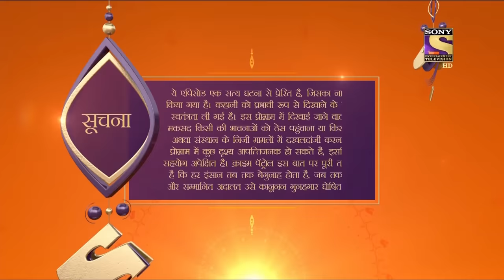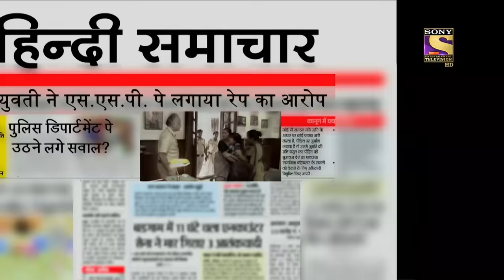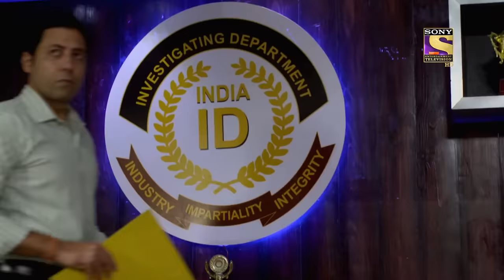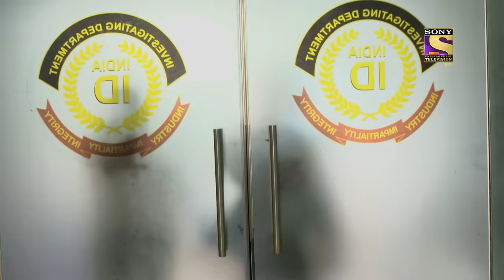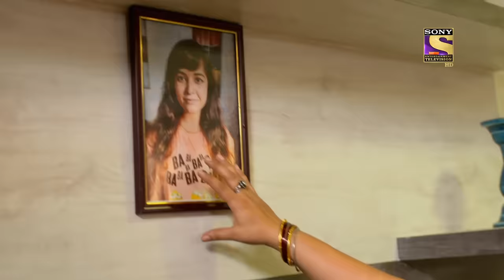Crime Patrol Satark Season 2 - Ep 200 - Full Episode - 6th August, 2020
Episode 200: Tragedy
A table tennis player was physically harassed after a party but can't remember the actual culprit. However, when a new SSP was given the charge of the case, the girl accused him as the culprit.